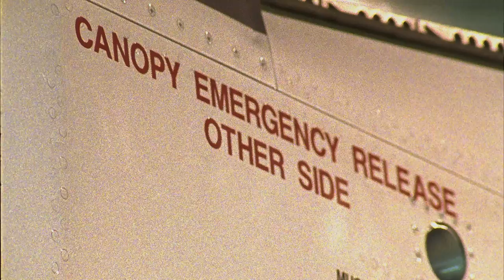The Restorers - 10th Anniversary Edition Trailer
In 2003 "The Restorers" delighted audiences with stories of warbird and vintage aircraft restorers.  Now, for the film's 10 year anniversary, see this award-winning aviation documentary like never before.